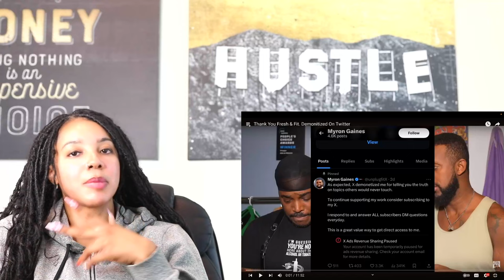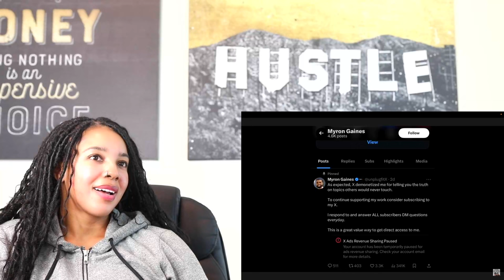Fresh and Fit Get DEMONETIZED on TWITTER Wtf - Aba & Preach | Reaction